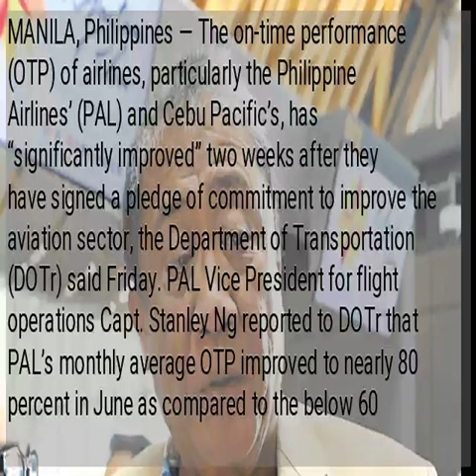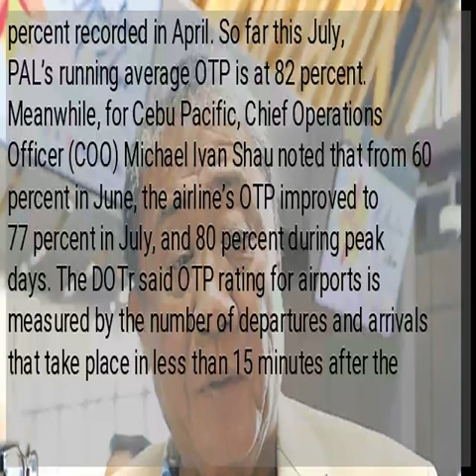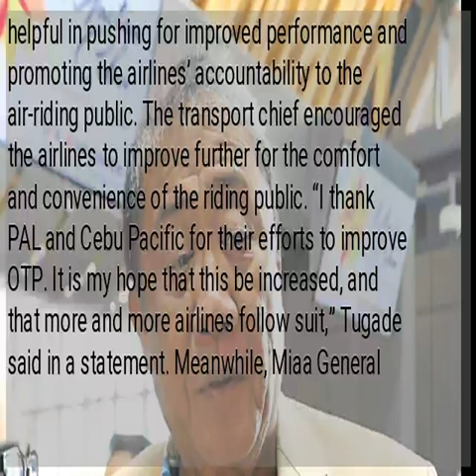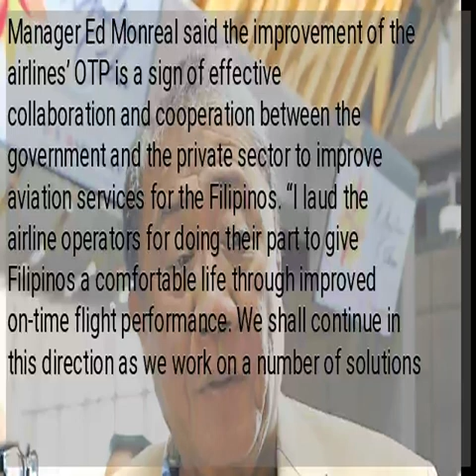DOTr: On-time performance of airlines ‘significantly improves’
MANILA, Philippines — The on-time performance (OTP) of airlines, particularly the Philippine Airlines’ (PAL) and Cebu Pacific’s, has “significantly improved” two weeks after they have signed a pledge of commitment to improve the aviation sector, the Department of Transportation (DOTr) said Friday. PAL Vice President for flight operations Capt. Stanley Ng reported to DOTr that PAL’s monthly average OTP improved to nearly 80 percent in June as compared to the below 60 percent recorded in April. So far this July, PAL’s running average OTP is at 82 percent. Meanwhile, for Cebu Pacific, Chief Operations Officer (COO) Michael Ivan Shau noted that from 60 percent in June, the airline’s OTP improved to 77 percent in July, and 80 percent during peak days. The DOTr said OTP rating for airports is measured by the number of departures and arrivals that take place in less than 15 minutes after the scheduled departure and arrival times, including cancellations. The airlines noted that the airlines’ improvement came after signing a pledge of commitment with the Manila International Airport Authority (Miaa), Civil Aviation Authority of the Philippines (CAAP), and Civil Aeronautics Board (CAB). The airline companies pledged to help decongest the Ninoy International Airport (Naia) by improving on-time flight performance, supporting the development of other gateways including Sangley Airport in Cavite, and improving the travel experience of air passengers. READ:  “I can confirm that our participation in the Pledge of Commitment really helped improve our OTP. At the same time, we will continue to improve our internal processes and collaborate with CAAP, MIAA and CAB to make sure that our passengers will have a better experience when traveling to the Philippines,” Ng said in a statement. “Coordinated and concerted efforts from all stakeholders resulted in OTP improvement at the NAIA, and we will remain in cooperation with the government under the Pledge of Commitment to ease the travel of the public,” Shau also said in a statement. The airline officials also noted that the daily publication of OTP, as ordered by Transport Secretary Arthur Tugade, has been helpful in pushing for improved performance and promoting the airlines’ accountability to the air-riding public. The transport chief encouraged the airlines to improve further for the comfort and convenience of the riding public. “I thank PAL and Cebu Pacific for their efforts to improve OTP. It is my hope that this be increased, and that more and more airlines follow suit,” Tugade said in a statement. Meanwhile, Miaa General Manager Ed Monreal said the improvement of the airlines’ OTP is a sign of effective collaboration and cooperation between the government and the private sector to improve aviation services for the Filipinos. “I laud the airline operators for doing their part to give Filipinos a comfortable life through improved on-time flight performance. We shall continue in this direction as we work on a number of solutions to decongest the Naia,” Monreal also said in the statement. /jpv...